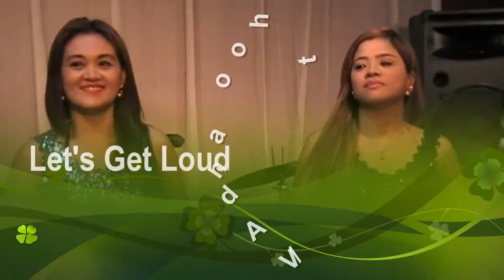lets get loud- Cross Over Trio